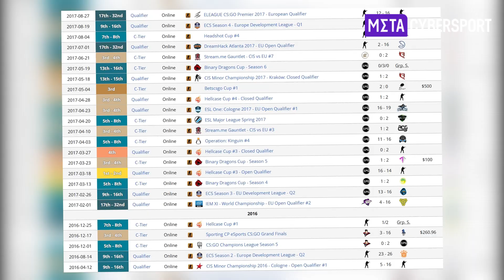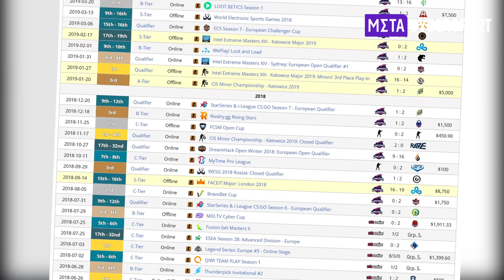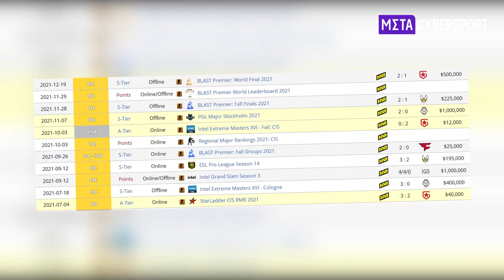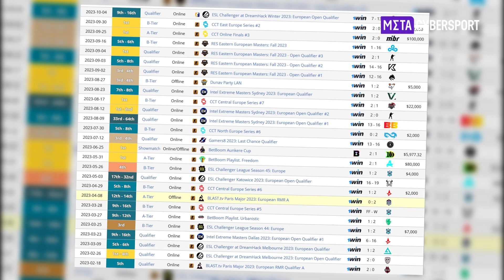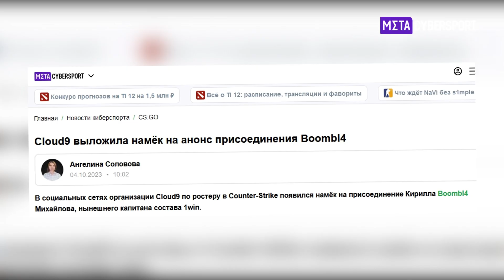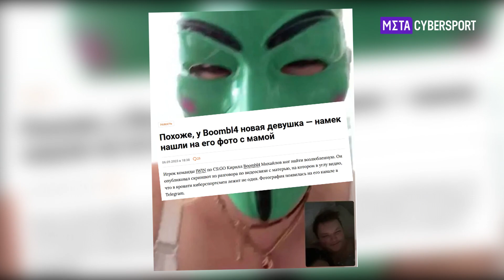Вернётся ли Boombl4 на прежний уровень?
Его звали Кирилл "Boombl4" Михайлов, и он потерял всё. Или не всё?..